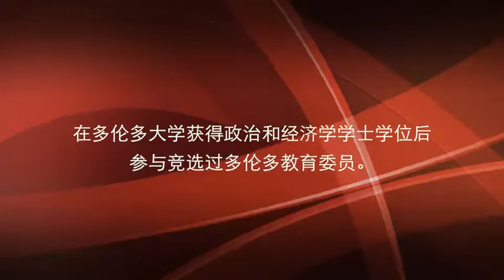Dongchangpeng Political Campaign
Public Sector